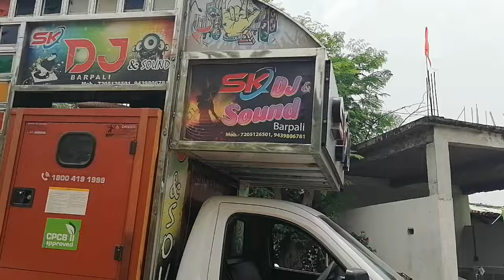Sk Dj Sound Barpali Mob -7205126501